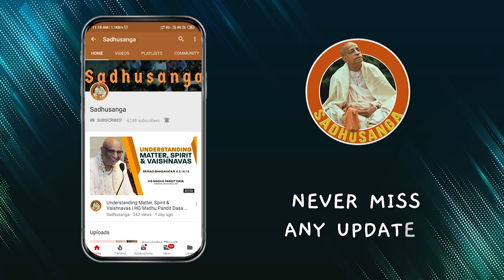Know about the Soul -Session 2 | Topics from the Gita | HH Stoka Krishna Swami | 27-04-2020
Watch a detailed explanation of the fascinating topic discussed in the 18 chapters of Gita, with a simple yet lucid explanation of the 'amazing' concept of 'The Soul', as explained by The Supreme Lord Krishna to Arjuna, from the experienced teacher of Bhagavad-Gita and Bhakti Shastri Professor His Holiness Stoka Krishna Swami.

His Holiness Stoka Krishna Swami Maharaj is a full-time missionary in the world-wide Hare Krishna Movement founded by Srila Prabhupada. He has served the movement for over three decades in various positions.

Currently, he is the Governing Council of The Hare Krishna Movement Group, Co-President, Vrindavan Chandrodaya Mandir and Vice-President, ISKCON Bangalore.

His Holiness is a senior sanyasi and has been teaching the message of Bhagavad-Gita and has designed and taught various spiritual study courses such as Bhakti-Shastri and Bhakti-Vaibhava.

In this unique, 20 session series, His Holiness will explain the entire Bhagavad-Gita in simple yet profound words easily understandable to the common man.